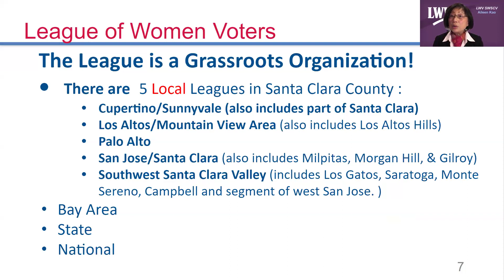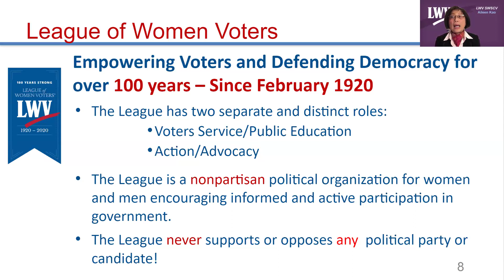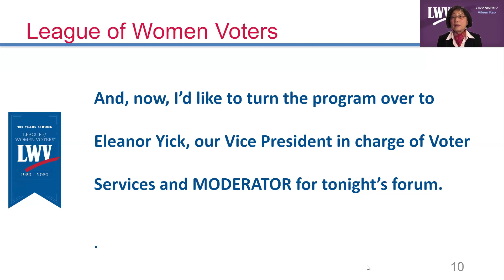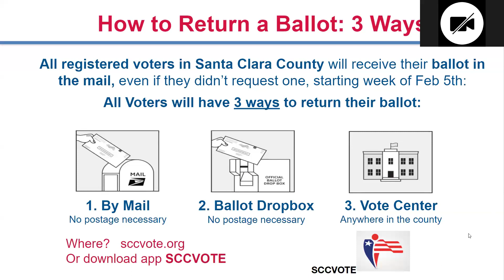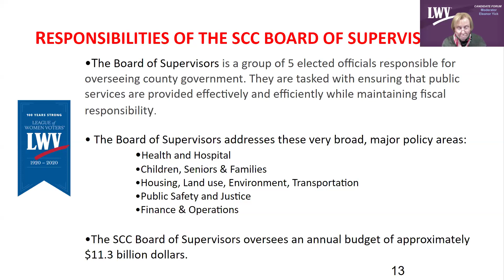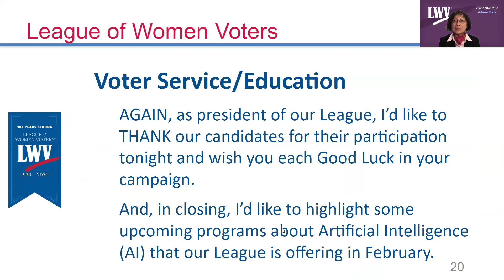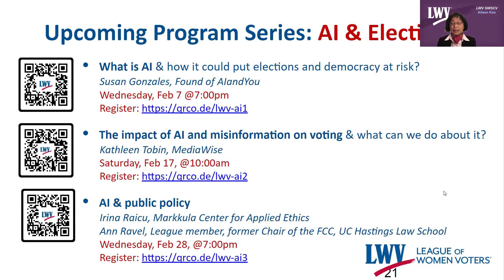Jan31-2024 - Santa Clara County Board of Supervisors District 5 Candidate Forum